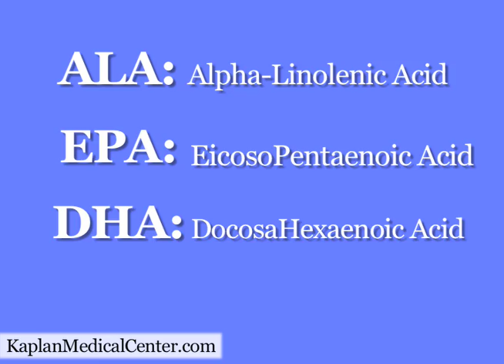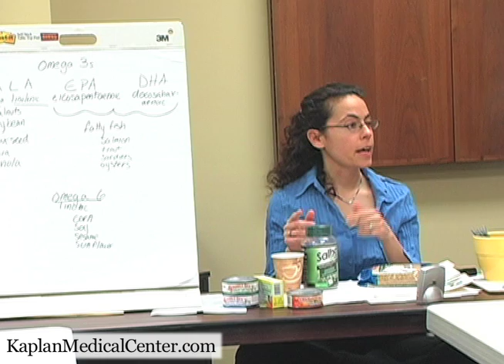Reduce Inflammation: Consume More Omega-3 & Omega-6 Fatty Acids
Fats essential to good health -- what matters the type of fat and amount you consume.  Although the human body can convert excess carbohydrates to fat, the body cannot make essential Omega-3 and -6 fatty acids. The best sources of Omega-3 fatty acids are salmon, trout, and oysters.  Flax seeds and Chia seeds also contain substantial levels of Omega-3 fatty acids.  Olive oil is less inflammatory than butter.